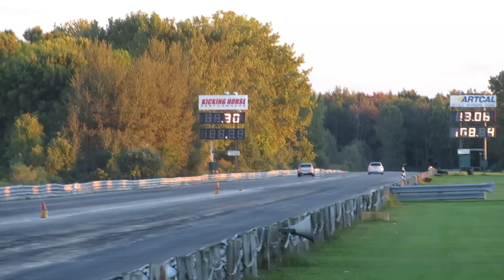2009 BMW 135I VS 2004 SUBARU IMPREZA STI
TEST AND TUNE @ ST THOMAS DRAGWAY  (SPARTA)

135I GOT 13.08@108
STI  GOT  13.55@92